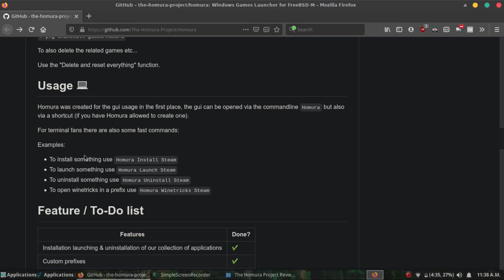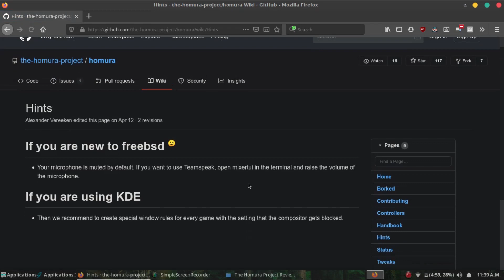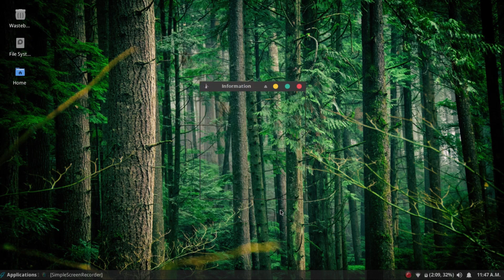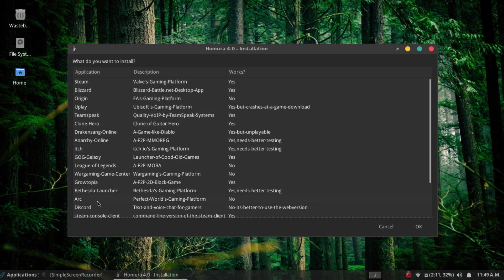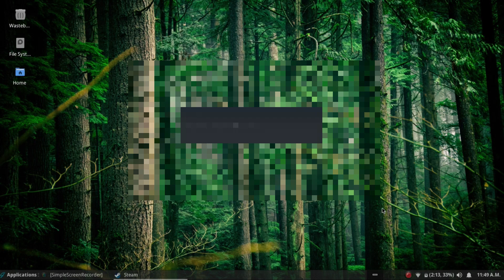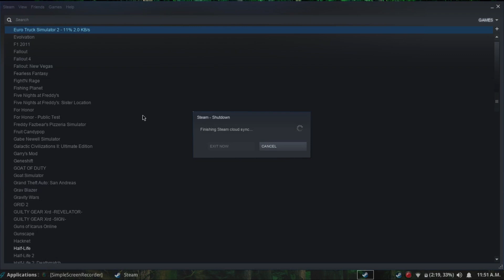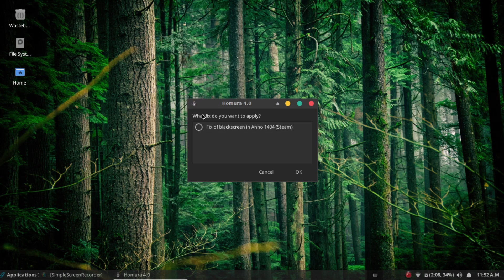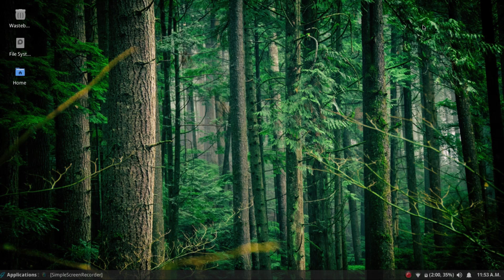The Homura Project - The Ultimate FreeBSD Gaming Tool!